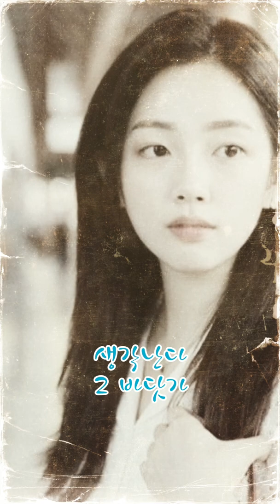은희 .. 꽃반지 끼고